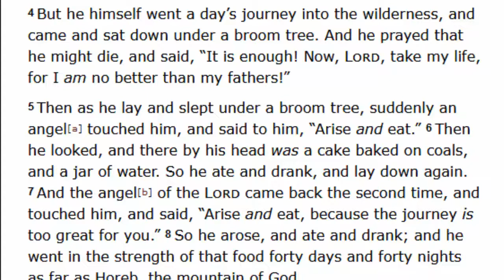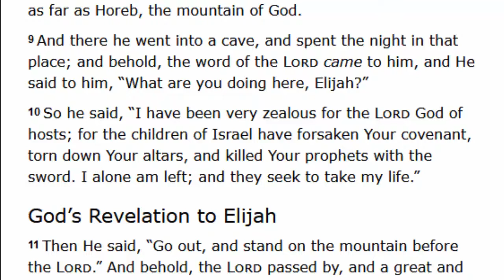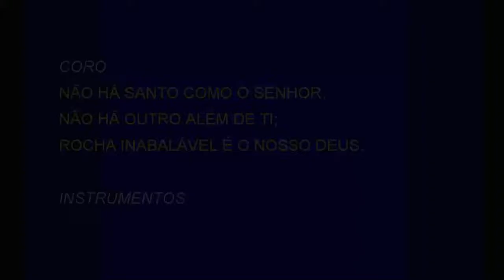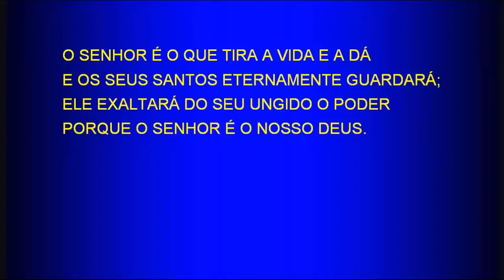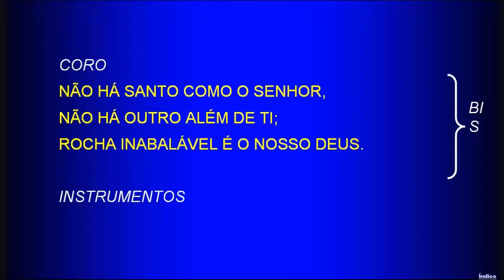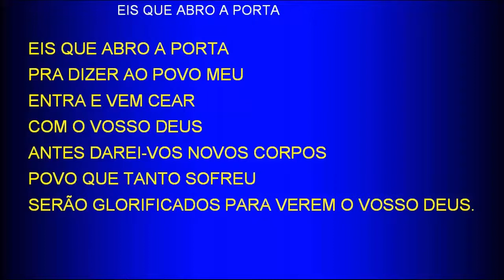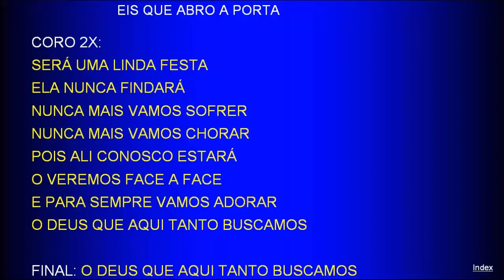Saturday Service (2018-03-10) Maranatha (Pompano Beach, Florida)